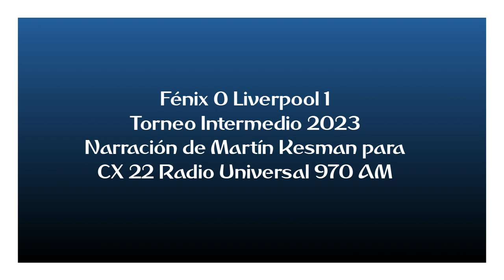Fénix 0 Liverpool 1 - Intermedio 2023 (por Martín Kesman)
El gol del partido, por Martín Kesman y Ernesto Faría para CX 22 Radio Universal 970 AM.